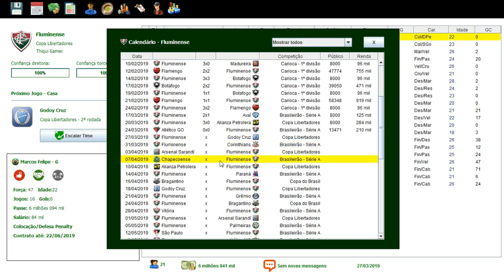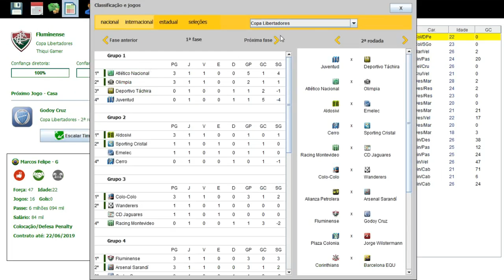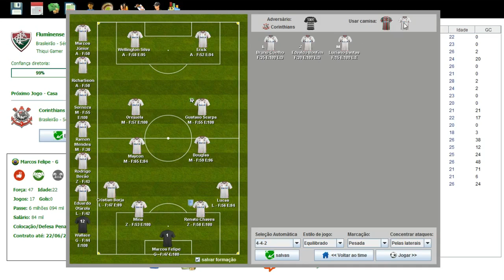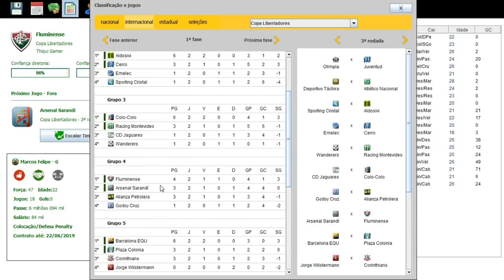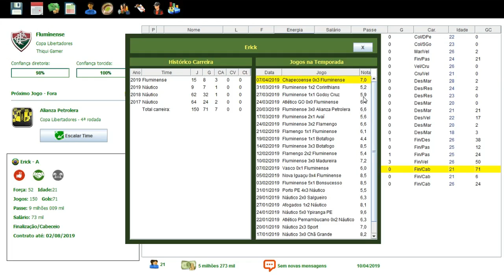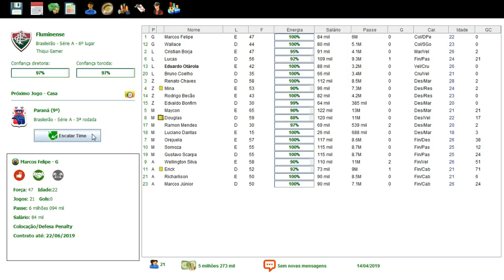BRASFOOT 2017 MODO CARREIRA #32 LIBERTADORES PRIMEIRA FASE